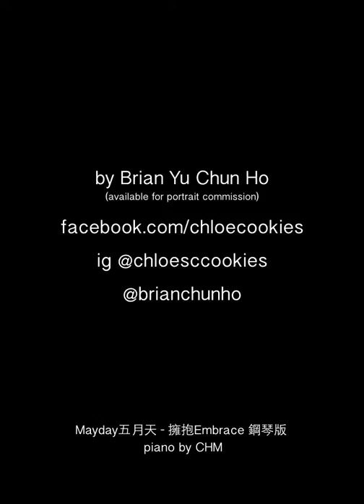畢業畫 digital painting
song:
Mayday五月天【擁抱Embrace (步步精選輯版)】鋼琴版 piano by CHM